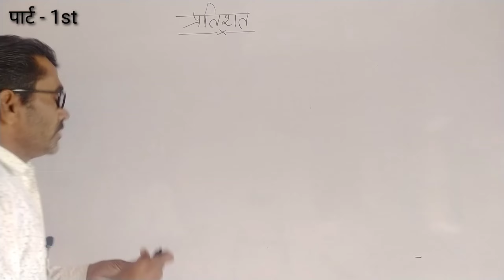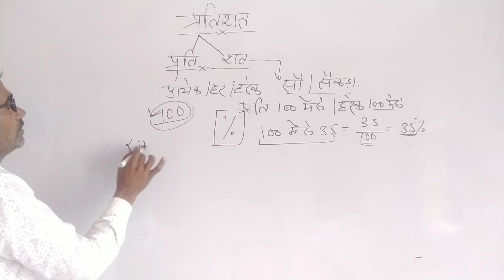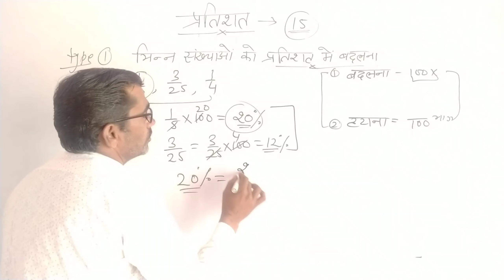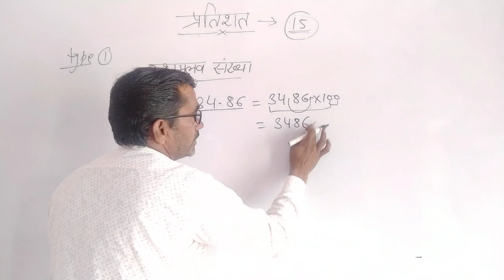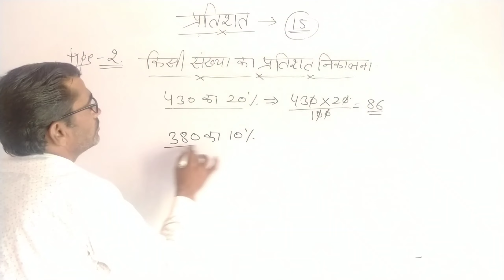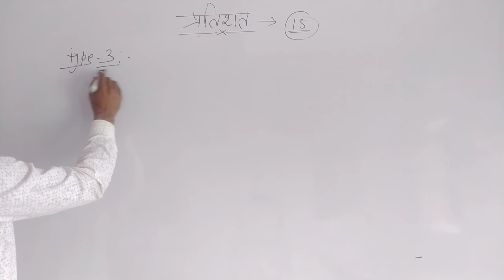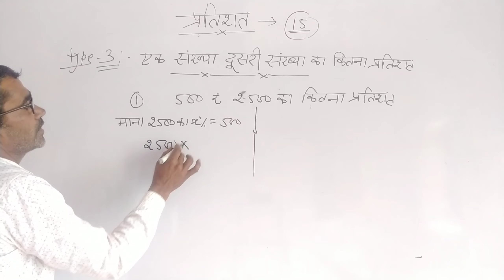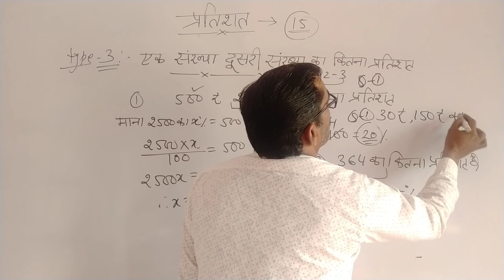haryana police constable classes | haryana police maths classes | haryana police bharti 2021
haryana police constable bharti,

haryana police constable bharti 2021,

haryana police constable online classes,
haryana police constable online classes 2021,

haryana police constable classes,
haryana police constable classes 2020,

haryana police constable classes 2021,
haryana police constable online classes 2020,

haryana police constable coaching classes,
haryana police classes 2020,

haryana police classes 2021,
haryana police class by wifistudy,

haryana police classes by exampur,
haryana police constable math,

haryana police constable math question solution,
haryana police maths classes,

haryana police maths classes 2020,
haryana police maths classes 2021,

haryana police math,
haryana police math 2020,

haryana police math 2021,
haryana police math syllabus,

haryana police math syllabus 2020,
haryana police math syllabus 2021,

haryana police math classes,
haryana police math classes 2020,

haryana police math classes 2021,

haryana police constable math syllabus,
haryana police constable math syllabus 2020,

haryana police constable math syllabus 2021,
haryana police constable maths classes,

haryana police constable maths classes 2021,
haryana police constable maths classes 2020,

haryana police constable math classes,
haryana police constable math classes 2020,

haryana police constable math classes 2021,
haryana police maths syllabus,

haryana police maths syllabus 2020,
haryana police maths syllabus 2021,

haryana police maths question paper,

math classes haryana police,
math haryana police,

percentage haryana police,
percentage maths classes,

hssc math,
hssc math preparation,

hssc police math classes in hindi,

hssc police constable syllabus,
hssc police constable syllabus 2020,

hssc police constable syllabus 2021,
hssc police maths classes in hindi,

haryana police maths classes in hindi,
haryana police math classes in hindi,

haryana police,
haryana police constable math classes in hindi,

hssc police constable,

hssc police constable,
maths class,

haryana,
police,
constable,
maths,
class,

maths haryana police,
maths haryana police constable,

haryana police constable classes by job with pd,
haryana police maths classes by job with pd,

haryana police classes by job with pd,
haryana police constable maths by job with pd,

haryana police constable classes | haryana police maths classes | haryana police bharti 2021 |police | haryana police constable maths classes | hssc math | haryana police classes 2021 | haryana police constable online classes